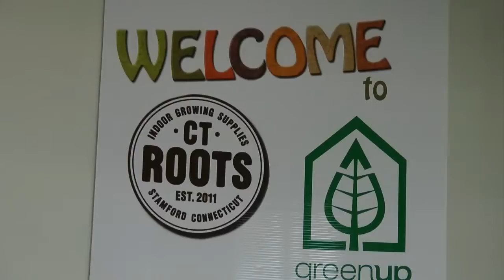Green Up the Earth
In Stamford, a father and son are determined to make the area "go green."
"We've only got one Earth, let's keep it clean," said Bob Coogan, owner of Green Up.
Bob and Colin Coogan own Green Up Group, an organic gardening company, and CT Roots, an indoor growing supply store and garden center.
"We are as organic as we can be and we believe not only in organic, but sustainability. So you reuse, reuse, and recycle," said Bob.
"We've searched and sourced the globe, pretty much, for products," said Colin, "and turned down a lot of products to try to bring the products we believe have a focus on sustainability."
They're also focusing on improving the quality of life, and have helped others in the community. They've installed greenhouses at Domus and Fairgate Farm, where many children learn how plants grow.
Green Up employee Ryan Cruz built the greenhouses.
And at the store front, tons of fruits and vegetables are planted.
Green Up and CT Roots are both located at 82 Myrtle Ave.